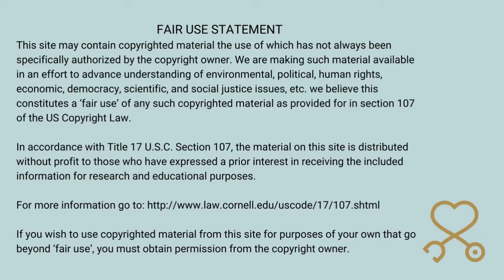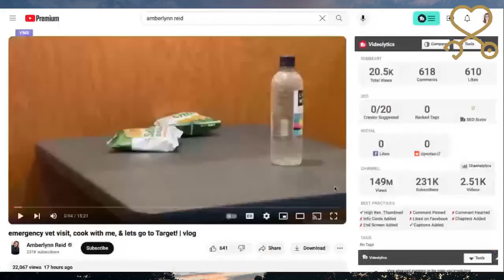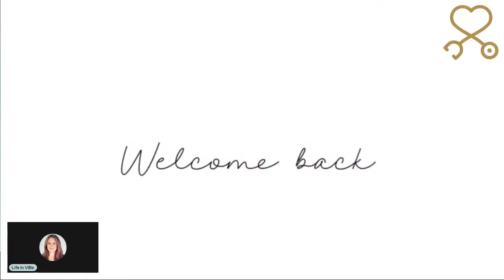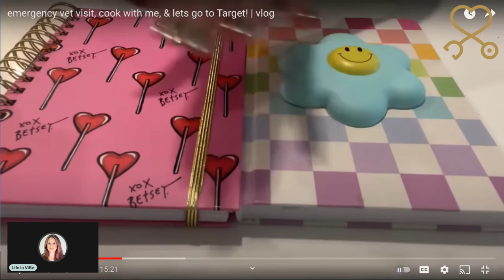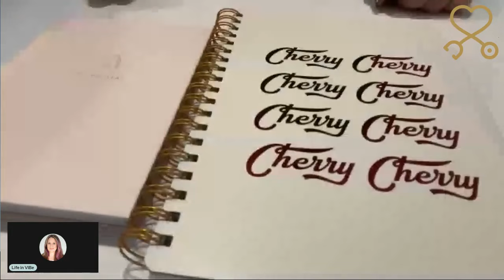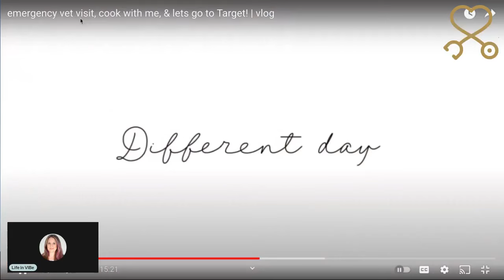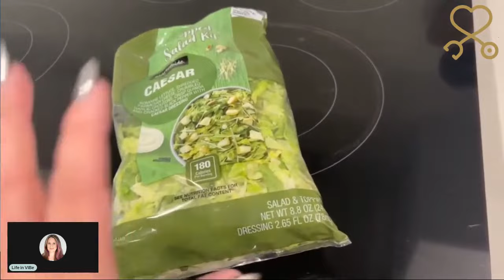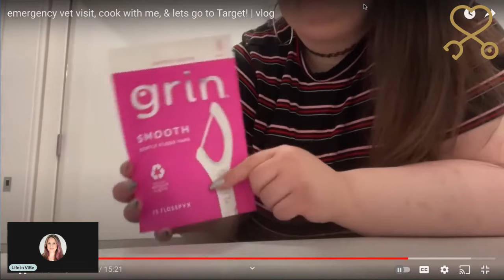Amberlynn Gives Us a Taste of Another Stale Meal Challenge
Amberlynn Gives Us a Taste of Another Stale Meal Challenge and takes us on what feels like a vlog! Amberlynn takes Twinkie to the emergency vet and dries out salmon twice in an air fryer. Glad she is choosing a healthy protein. Sad it is being dried out (twice) and looks like a kitchen emergency. Gorl...hire a registered dietician to spend a few hours with you and get away from packaged salad!!

00:00 Let's Catch Up With Amberlynn
01:05 Introduction, WLS Thoughts and Comments
10:07 Amberlynn Reaction